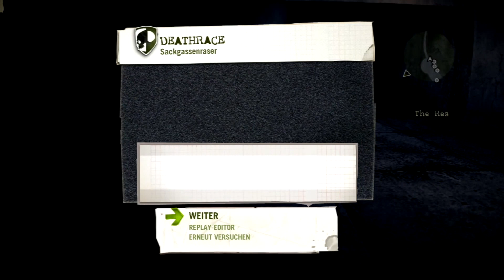SKATE #24 | Zeit für Skills ► Let's Play: skate. Deutsch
► skate. kaufen

Der Spieler nimmt die Rolle eines selbsterstellten Skateboarders in der fiktiven Stadt New San Vanelona an. Ähnlich wie bei Grand Theft Auto sind auf einer kleinen Karte im Spiel die auf den Spieler wartenden Aufgaben, sowie Geschäfte und Skateparks eingezeichnet. Durch das Lösen der Aufgaben steigt seine Bekanntheit und lockt Sponsoren an, was später sogar die Teilnahme an einem, an die X Games erinnernden, Event ermöglicht. Es gibt verschiedene Aufgaben, bei denen man, neben Vorführen von Tricks und Highscores, auch gegen KI-gesteuerte Gegner fahren muss. Bestandene Aufgaben schalten neue Kleidung, Ausrüstung, Charaktere und weitere Aufgaben frei. Der Spieler hat jederzeit die Möglichkeit kleine Videoclips zu erstellen (15-25 Sekunden lang), in denen er die Kameraposition selbst bestimmt und Effekte einfügen kann. Anschließend kann er diese auf der Internetseite von EA anderen Spielern zugänglich machen. Im Unterschied zum Hauptkonkurrenten, der Tony Hawk-Serie, werden Tricks nicht durch das Drücken verschiedener Tastenkombinationen vollführt, sondern mit Bewegungen des Analogsticks in Verbindung mit anderen Tasten. Um grinden zu können, muss der Spieler auf einer grindfähigen Oberfläche landen. Die Art, wie er landet bestimmt schließlich auch die Art des Grinds. Die Verbesserung der Eigenschaften, wie Balance oder Sprungkraft, sowie das Erlernen neuer Tricks funktioniert nicht, wie in „Tony Hawk", mithilfe der Verteilung von Stat-Points. Alle möglichen Tricks stehen dem Spieler von Beginn an zur Verfügung. Es ist die investierte Zeit, und die dadurch steigende Fingerfertigkeit und Erfahrung, die schwierigere Tricks ermöglicht. Wird der Gott der Tony Hawk Spiele auch in einer realistischen Skate-Simulation punkten können, oder wird er gnadenlos versagen? Wir erfahren es zusammen in diesem Let's Play!

► Anti-Tag-Diebstahl

"skate. Walkthrough Part 1"
"skate. Walkthrough 1"
"skate. Part 1"
"skate. Walkthrough"
"skate. Playthrough"
"skate. Gameplay"
"skate. Review"
"skate. Intro"
"skate. Tutorial"
"skate. Game"
"skate. Let's Play Part 1"
"skate. Let's Play Folge 1"
"skate. Let's Play Episode 1"
"skate. Ende"
"skate. Finish"
"skate. Finale"
"skate. Series"
"skate. Series Gameplay"
"skate. Series Walkthrough"
"skate. Let's Play"
"skate. Let's Play 1"
"skate. Let's Play Deutsch"
"skate. Let's Play German"

"skate. Last Boss"
"skate. Commentary"
"skate. Kommentiert"
"skate. Footage"
"skate. In-Game"
"skate. Kommentar"
"skate. Theme"
"skate. Music"
"skate. Musik"
"skate. Soundtrack"
"skate. Bonus Scene"
"skate. Extra Level"
"skate. After Credits Scene"
"skate. Credits"
"skate. Abspann"
"skate. All Cutscenes"
"skate. Cutscenes"
"skate. Zwischensequenzen"

skate. Walkthrough 1
skate. Part 1
skate. Walkthrough
skate. Playthrough
skate. Gameplay
skate. Review
skate. Intro
skate. Tutorial
skate. Game
skate. Ende
skate. Finish
skate. Finale
skate. Series
skate. Series Gameplay
skate. Series Walkthrough
skate. Let's Play

skate. Part 1, Today
skate. Part 1, This Week
skate. Part 1, This Month
skate. Part 1, Heute
skate. Part 1, Diese Woche
skate. Part 1, Diesen Monat
skate. Last Boss
skate. Commentary
skate. Kommentiert
skate. Footage
skate. In-Game
skate. Kommentar
skate. Theme
skate. Music
skate. Musik
skate. Soundtrack
skate. Bonus Scene
skate. Extra Level
skate. Credits
skate. Abspann
skate. All Cutscenes
skate. Cutscenes
skate. Zwischensequenzen